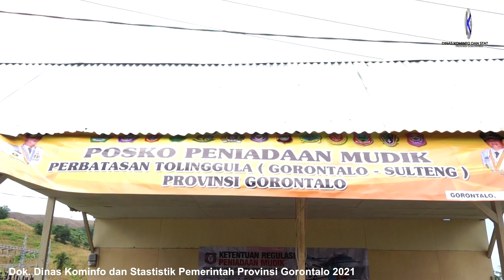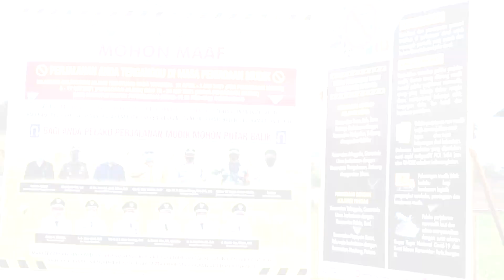Posko Tolinggula Kurang Fasilitas Istirahat bagi Petugas Jaga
GORONTALO UTARA, Kominfo – Posko perbatasan darat di Kecamatan Tolinggula, Kabupaten Gorontalo Utara dinilai masih kekurangan fasilitas istirahat bagi petugas jaga. Hal itu dikemukakan Danramil Sumalata Peltu Yusuf R saat berdialog dengan Gubernur Gorontalo Rusli Habibie yang mengunjungi lokasi, Senin (3/5/2021).

“Izin pak gubernur, kalau kami lihat yang kurang fasilitas untuk petugas jaga. Kalau tinggal di tenda biasanya bocor nanti basah,” kata Yusuf memberi saran.

Fasilitas jaga dinilai cukup penting mengingat ada banyak personil yang diturunkan dengan sistem pembagian jam kerja. Petugas dari Polri yang akan bertugas selama pelarangan mudik ada 4 orang, TNI 4 orang, Satpol, Perhubungan dan Tim Kesehatan masing masing 4 orang.

“Yang kurang di sini mungkin petugas dari kepolisian, TNI dan Satpol-PP masih kurang tempatnya makanya kita menyewa rumah masyarakat di sekitar sini. t/Termasuk untuk makan dan minum karena ini bulan puasa. Usahakan yang punya rumah menyiapkan (makanan) nantinya kita yang bayar,” kata Gubernur Gorontalo Rusli Habibie.

Kunjungan ke perbatasan itu juga untuk mengecek bagaimana kesiapan warga dua daerah baik Gorontalo Utara dan Buol menghadapi larangan mudik. Hasil diskusi dengan Wakil Bupati Gorut Thariq Modanggu, Sekda Buol M. Suprizal Yusuf serta Kapolsek dan Danramil bahwa masyarakat sudah tau dan peduli dengan larangan tersebut.

“Alhamdulillah laporan dari petugas lapangan sejauh ini berjalan baik. memang strategi kita jauh jauh hari sudah sosialisasikan agar masyarakat tidak kaget dan tidak protes lagi. Jadi sosialisasi itu untuk empat perbatasan darat itu sudah kita mulai dari tanggal 26 April 2021,” imbuh Rusli.

Ia juga cukup senang baik Pemkab Gorut dan Pemkab Buol sudah punya kesamaan persepsi untuk mengantisipasi arus mudik dua daerah. Salah satunya, warga dua daerah yang bekerja kantoran atau bekerja lahan di kampung sebelah, tetap diizinkan melintas dengan syarat menitipkan KTP di posko pemeriksaan. KTP akan diganti dengan kartu pengenal sebelum ditukar kembali dengan KTP saat yang bersangkutan kembali ke kampungnya.

“Ini juga sudah ada kesepakatan bersama hadir juga sekdanya. Jadi kita enak. Kalau dulu PSBB hanya kita yang bertahan kalau sekarang Buol juga menahan yang masuk. Begitu juga di daerah lain,” pungkasnya.

Pewarta : Isam/Nova